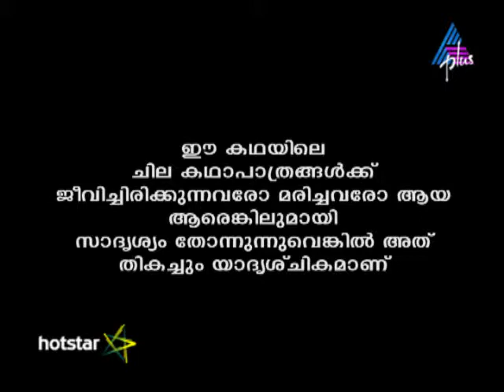Kadamattathu Kathanar Episode 212 12-12-16